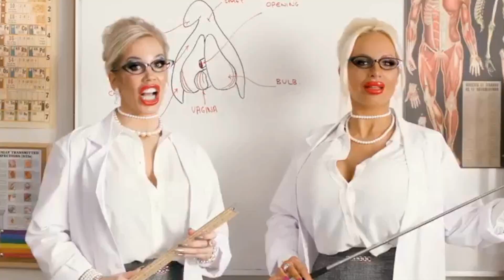Aprende LGTBIQ+ con Arantxa | Arantxa Castilla-La Mancha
Hannah Montana, Miley Cyrus, Jolin, Dolly Parton, Trixie Mattel, Disney Channel... Ya sabéis lo que significa Arantxa Castilla La Mancha, y hoy os trae una definición de las siglas LGTBIQ+ a su manera.